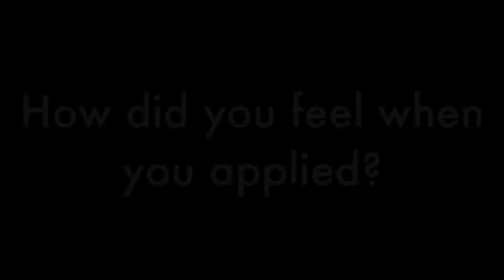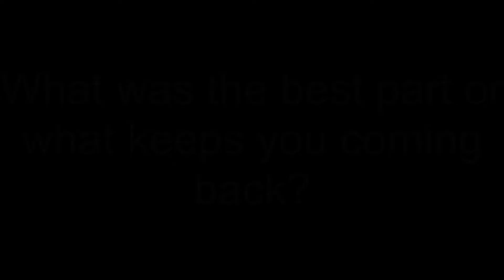Guiding at OTT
Looking for a summer job as a River Guide?  Here is what a few guides at OTT have to say about working here.